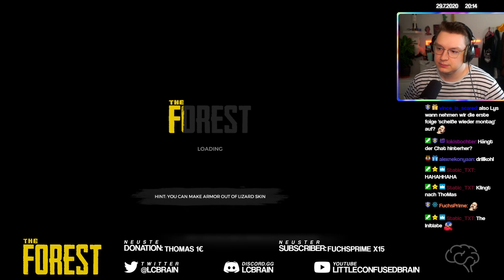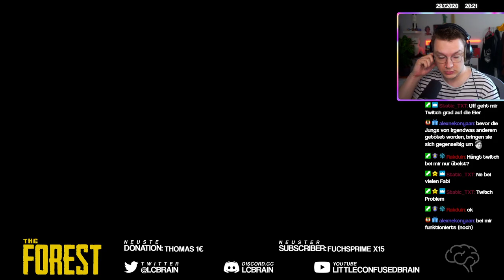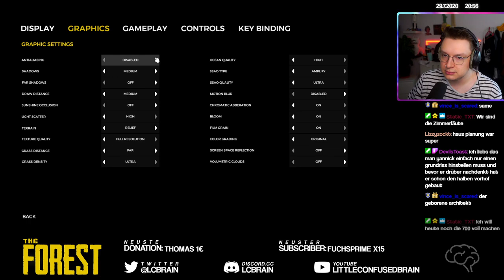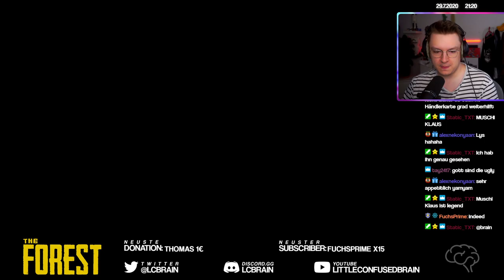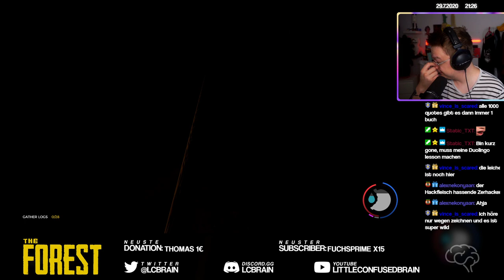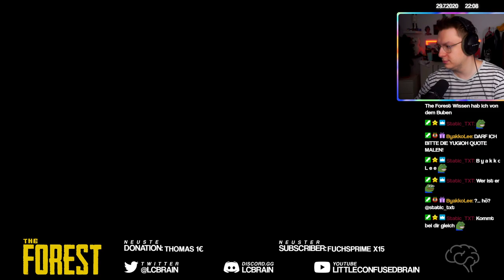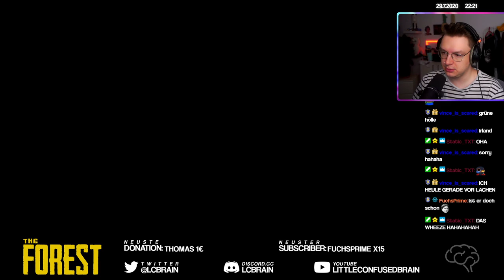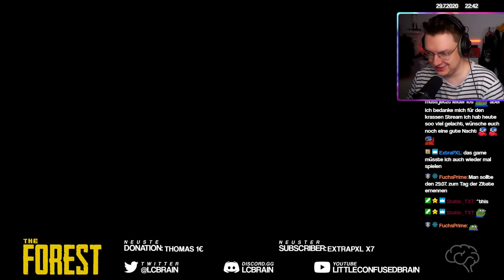Überleben mit den Buben Phil & Pasi 🌲 THE FOREST ⬪ Tag 01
The Forest zusammen mit den Buben Phil und Pasi kann doch nur spaßig werden. Viel Spaß bei unserem Überlebensspielchen in The Forest. :D